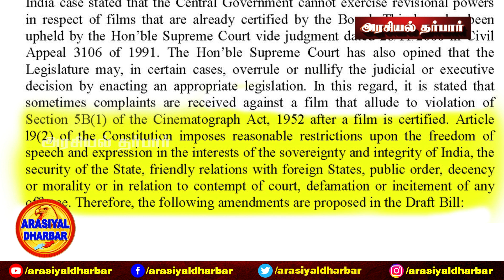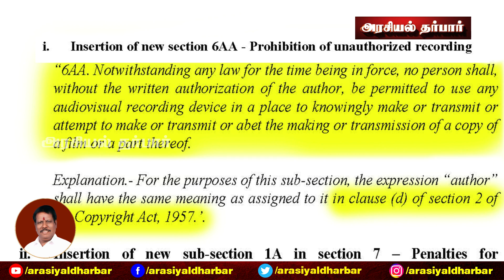கடுப்பேத்தாதீங்க - எதிர்க்கும் MK STALIN. நடிகர்கள் | CINEMATOGRAPH ACT 2021 | திருத்த சட்ட மசோதா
In this Video :
Detail Explanation of What is Cinematograph Act 2021. Central (Union) Government are planning to Implement Cinematograph (Amendment) Bill 2021. Film Industries are against Cinematograph Act 2021. DMK Leader & Tamilnadu CM
MK Stalin urges Centre to withdraw proposed amendment to Cinematograph Act.TN CM, in a letter to the Union Law Minister,  However, Tamil Cinema Actors Surya, Kamalhassan, Karthi, Vishal, Farhan Akhtar,  Anurag Kashyap, Directors Vetrimaaran,seemaan, Karthik Subbaraj etc.

ஒளிப்பதிவு திருத்த சட்ட மசோதா 2021,  திரும்ப பெற வேண்டும் என்று திமுக தலைவர் முதலமைச்சர் மு.க.ஸ்டாலின் வலியுறுத்தி உள்ளார்.
ஒளிப்பதிவாளர் திருத்த சட்டம் என்றால் என்ன? யார் இதனால் பாதிக்கபடுவார்கள்? இப்போது இந்த சட்டம் வர காரணம் என்ன? ஒன்றிய அரசும், மாநில அரசும் மோதும் போக்கு உள்ளிட்டவை இதில் கூறப்பட்டுள்ளது.

💓 We Love to hear your Feedback, Comments